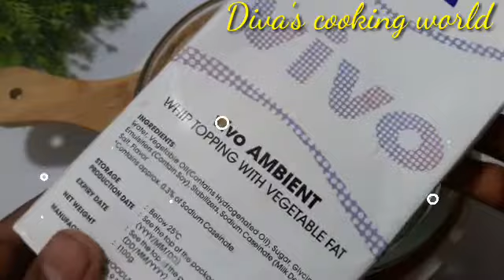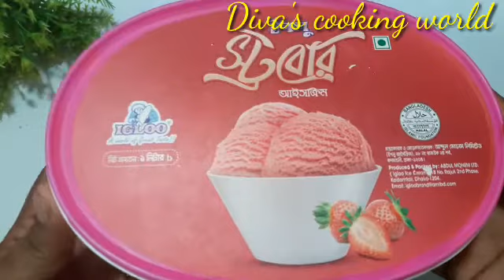মাত্র ১ কাপ ক্রিম দিয়ে ১ লিটার ভ্যানিলা আইসক্রিম তৈরি, যে কেউ তেরি করতে পারবেVanilla Icc ceam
Vanilla ice ceeam recipe

food.2